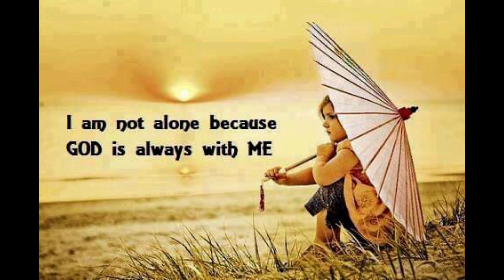احساس تنهایی دلنوشته ای از کشیش جلیل سپهر